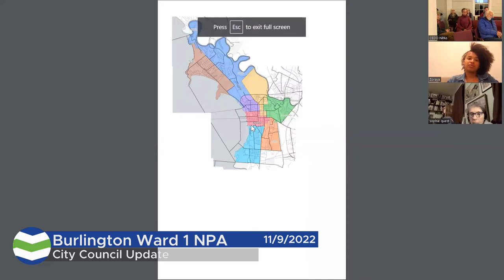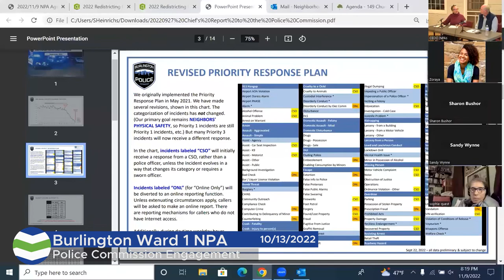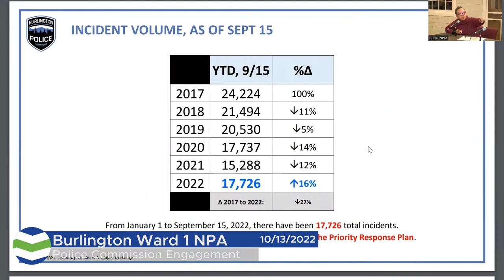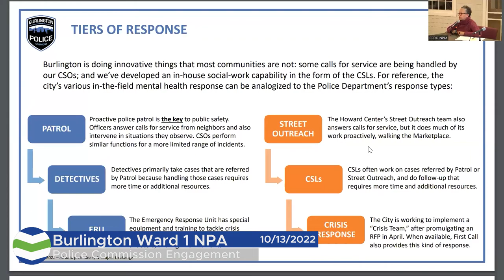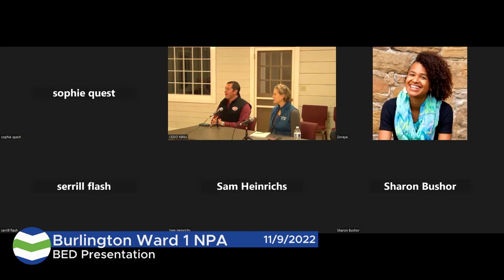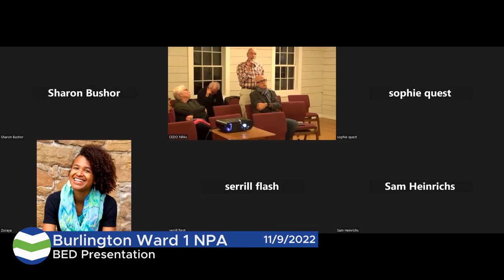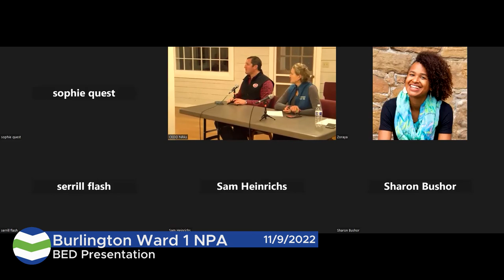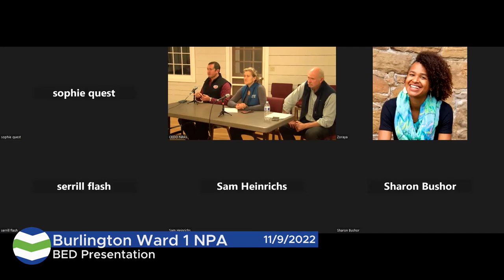Burlington Ward 1 NPA Meeting - 11/9/2022